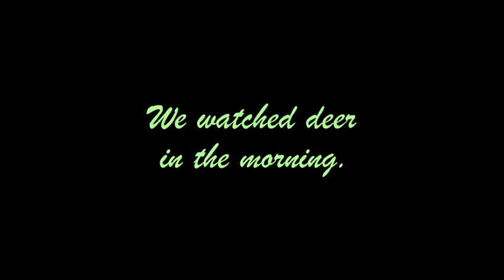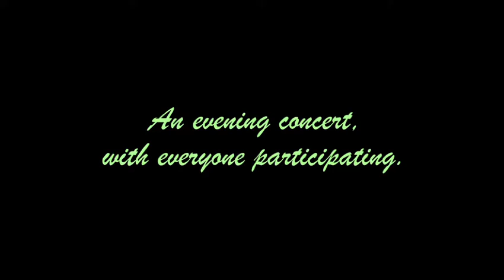Palomar Early Music 3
Video clips from a weekend of Early Music on Palomar Mountain